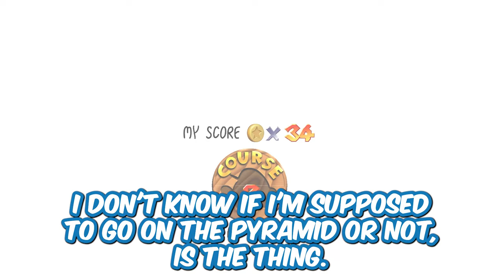Mario 64 Makes Me Lose My Mind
Super Mario 64 pushes me to my absolute limit.

DonoDeluxe,DonoDeluxe Funny,mario 64 creepy,super mario 64 creepy,super mario 64